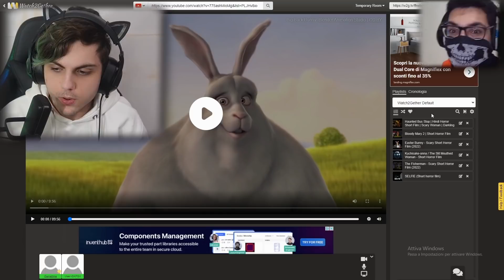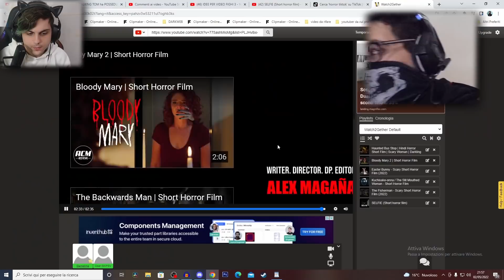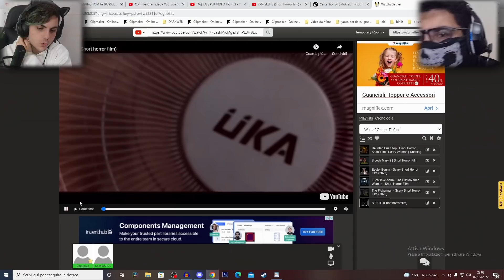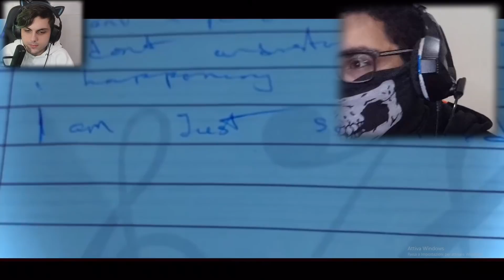SE non GUARDI lo SMILING MAN 2 lui verrà a PRENDERTI sta NOTTE! *Prova A Non Urlare*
Smiling Man è una creatura spaventosa e se non lo guardi lui verrà a prenderti di notte!

AVVERTIMENTO!

CANALE TELEGRAM (UTILE PER RICEVERE AGGIORNAMENTI E PARTECIPARE AD ALCUNI VIDEO ESCLUSIVI!)

ALEXANDER NAKARA